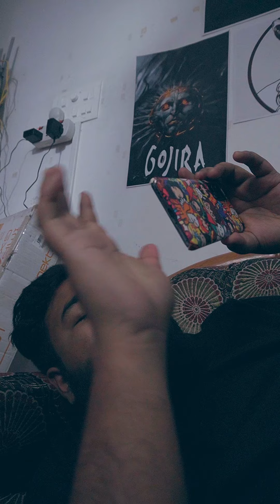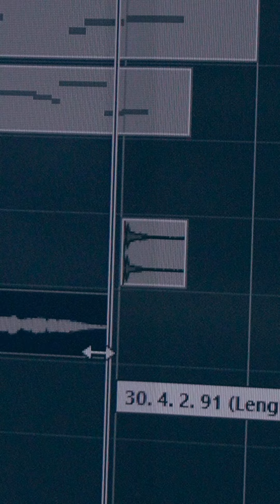SHARE WITH YOUR BANDMATES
We are sleeping buddha we are a bangla rock/metal band.